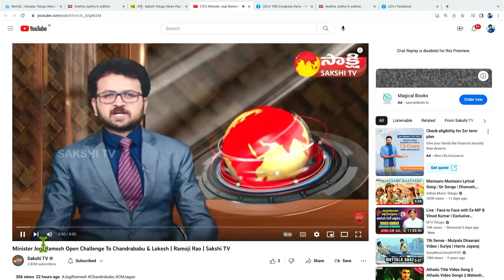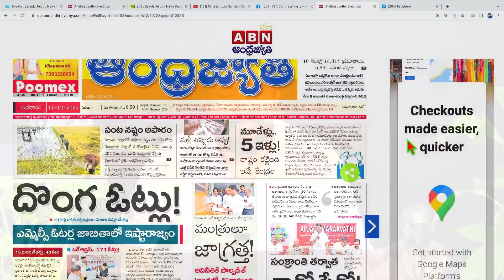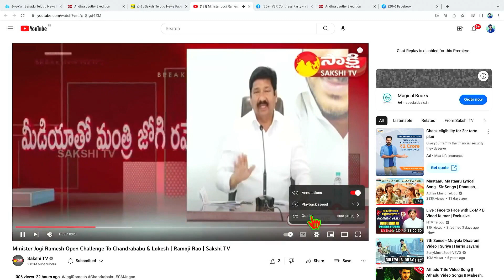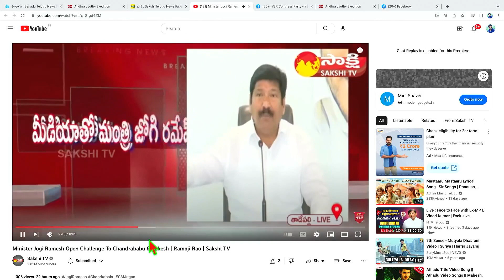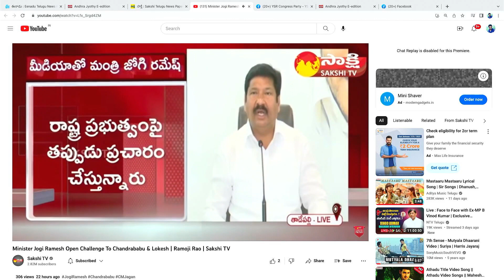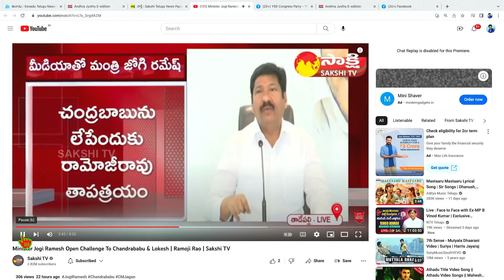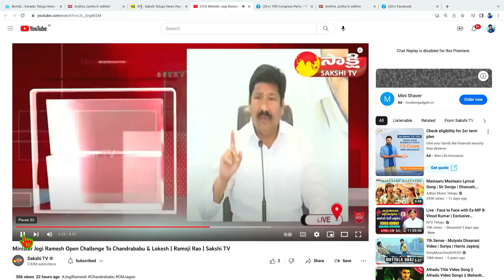జోగి రమేష్ దిగజారుడు ప్రవర్తన!!|MAHASENA MEDIA|MAHASENA RAJESH